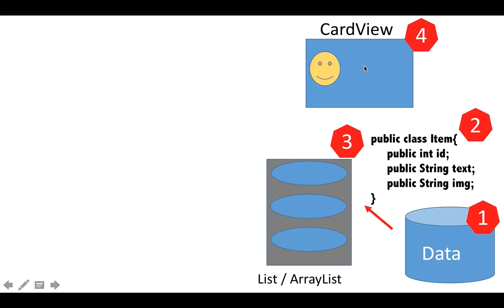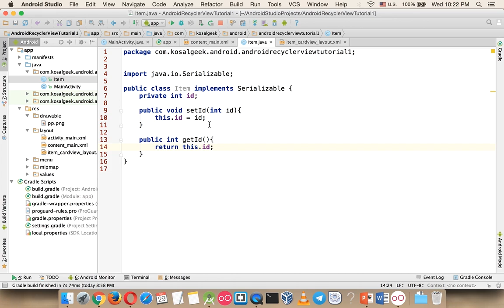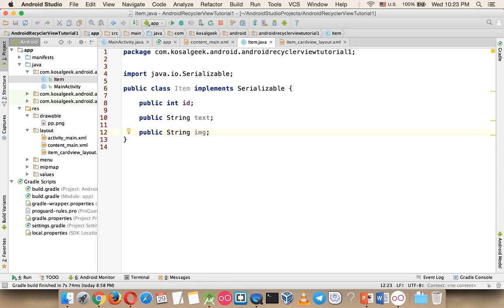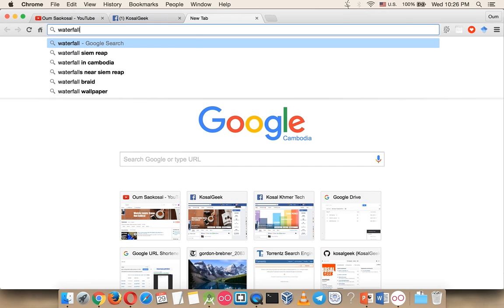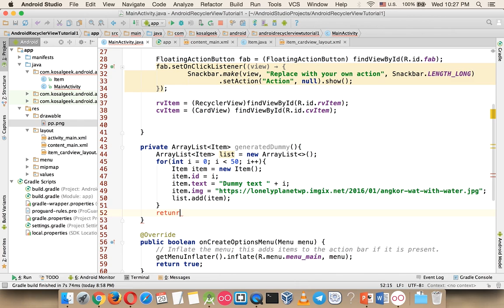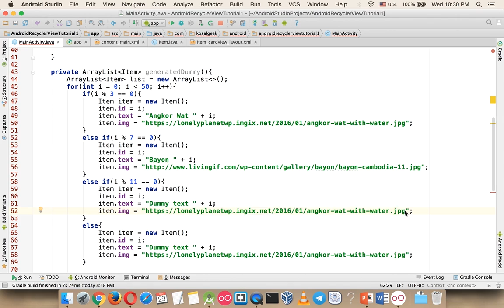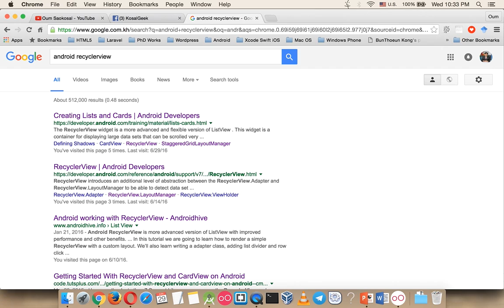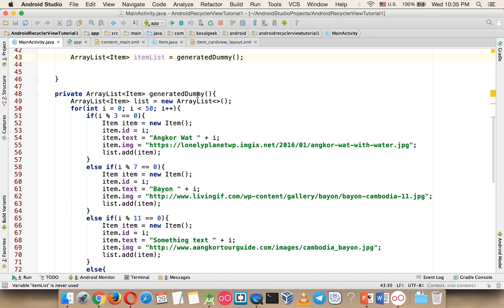Multiple Items in Listview (RecyclerView) in Android Studio - Part 2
Multiple Items in Listview (RecyclerView) in Android Studio - Part 2. Basics of Android App development: How to Use recyclerview in Android Studio and why we use the recyclerview? Followed by part 1 of Android RecyclerView, this part 2 will show you how to create a class for storing data and some sample data, and lastly add them into an ArrayList.

RecyclerView is a fairly new tool for Android to display collection of images, texts, videos, and audio to form as an item of the RecyclerView. It is the replacement of ListView where in RecyclerView you can change the layout format, item view (view type), animation etc.

Oum Saokosal